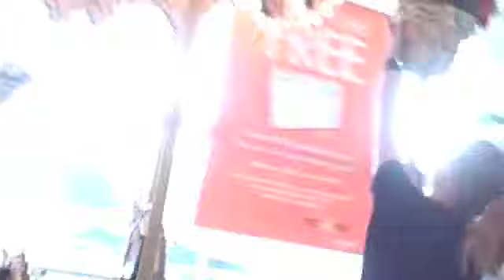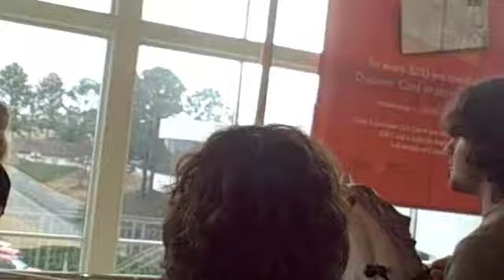macon adventure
This is what happens when you mix crazy college students with an attention deficit ooh shiny! disorder kid and a carousal.